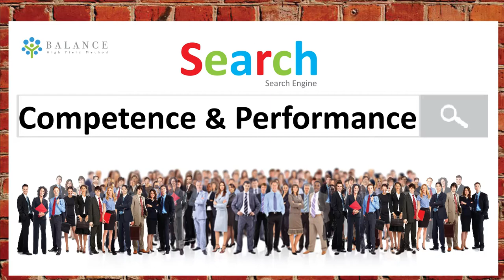Tương lai bạn có trở thành nhà quản lý???